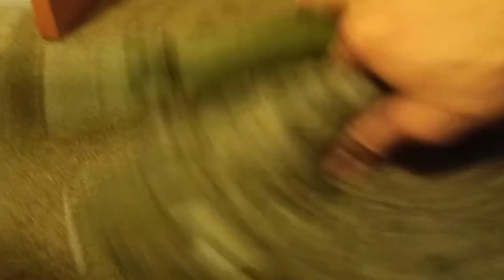Wombat with a gun 'the movie'